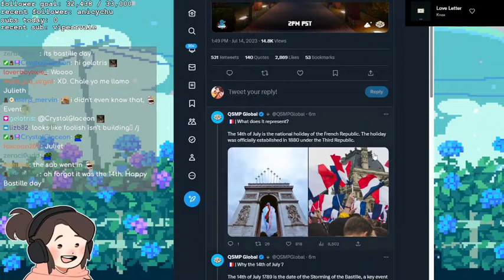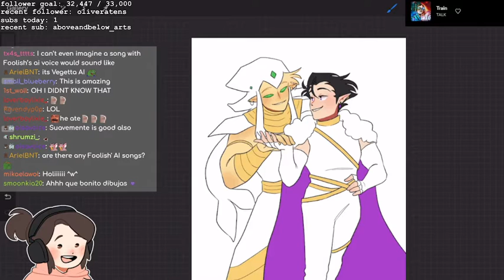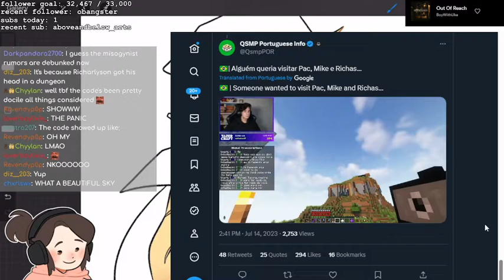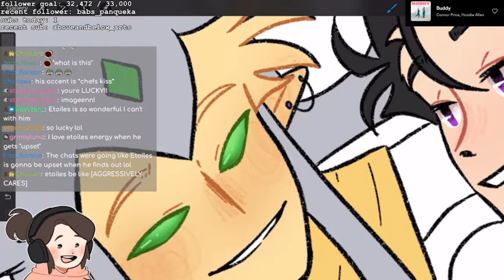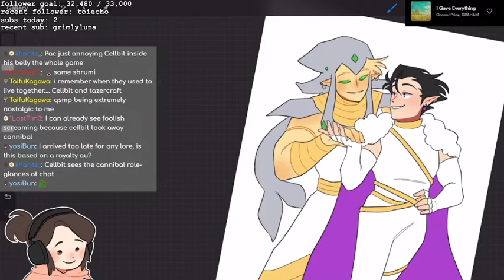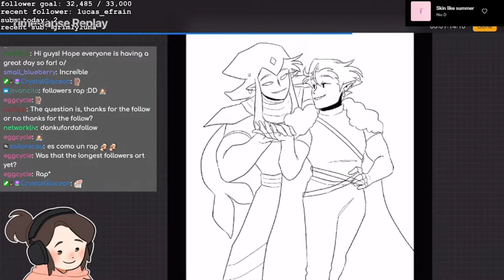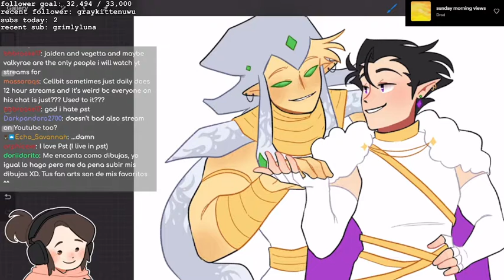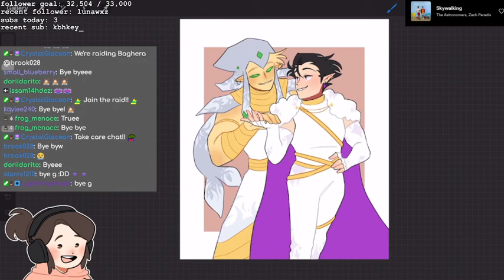⭐ QSMP ART FOOLIGETTA OR (RE)DRAWING ALL THE EGGS! ⭐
Stream from 14 July 2023

Today G works on a beautiful Fooligetta fanart while talking with chat about the QSMP and today's culture event 14 Juillet (France) as well as react to various clips!

G starts talking around 4:20
(There is no music in the vod, feel free to play your own music!)